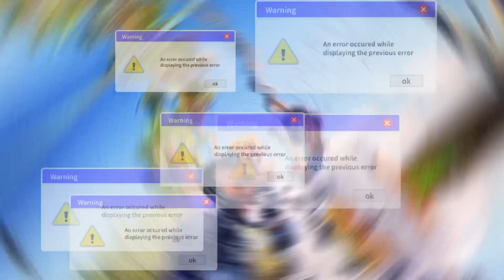Gun fight- Jay Flack yte & Zvnkrillin808